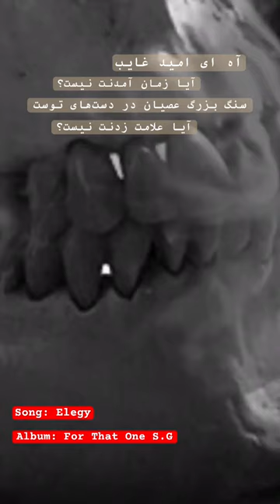آه ای امید غایب آیا زمان آمدنت نیست؟